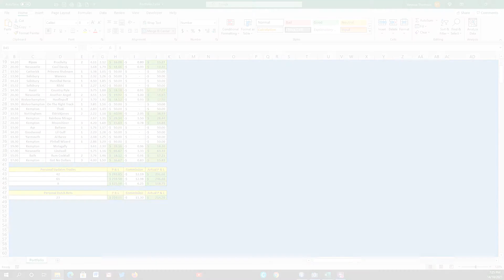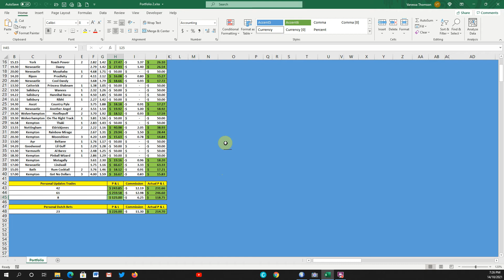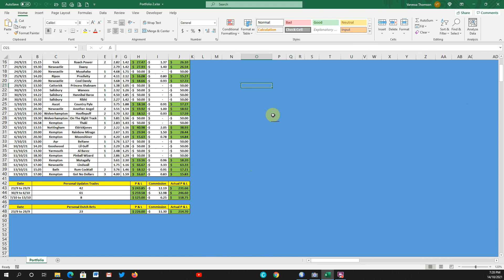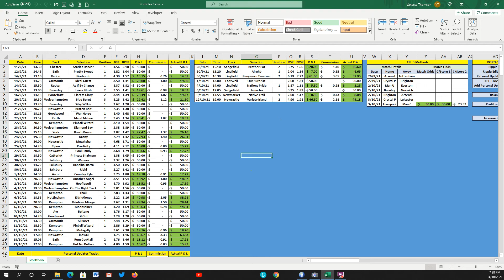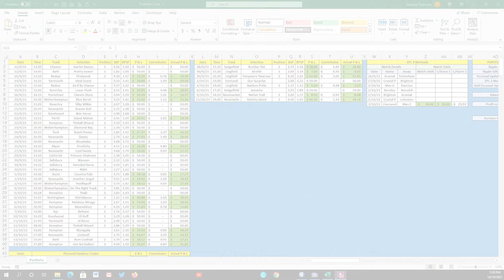Fill Yer Boots - Ep 6: The Bank is up by 13%!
With 5 methods in our portfolio our betting bank has increased by a fantastic 13%...That's almost $400 profit...Get in there! We're Backing, Laying, Dutching and Trading on Betfair so it's time to stay the course and watch the profits continue to roll in!